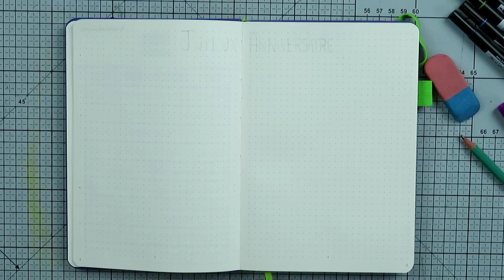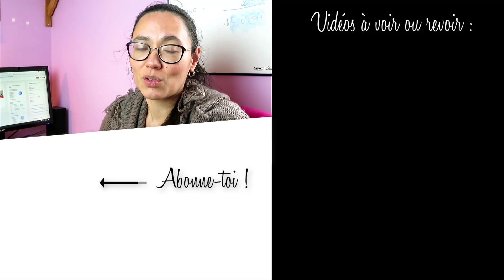Studio Vlog 1 - Planifier 2019, bullet journal et premiers tutos couture